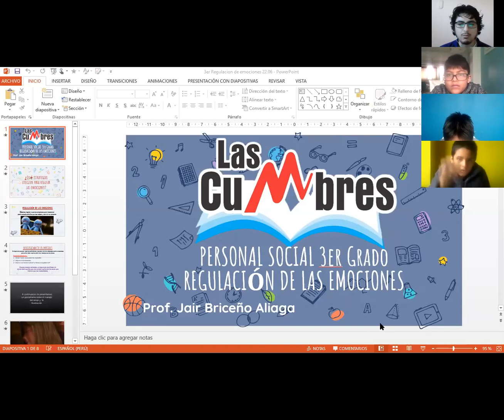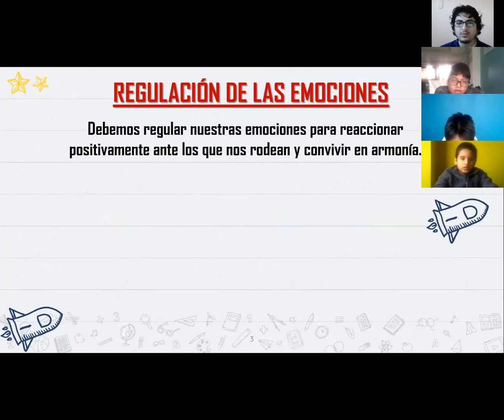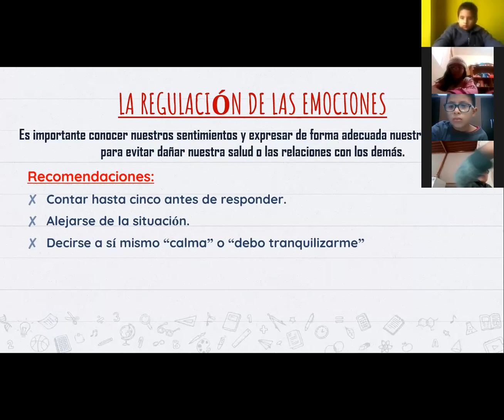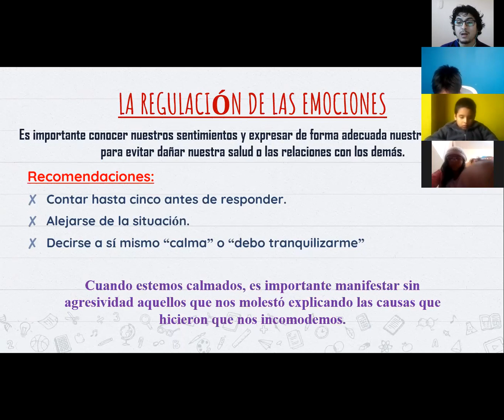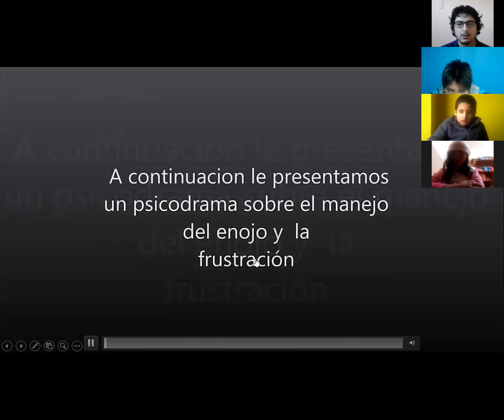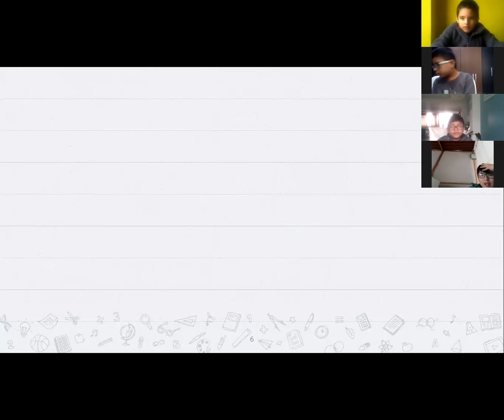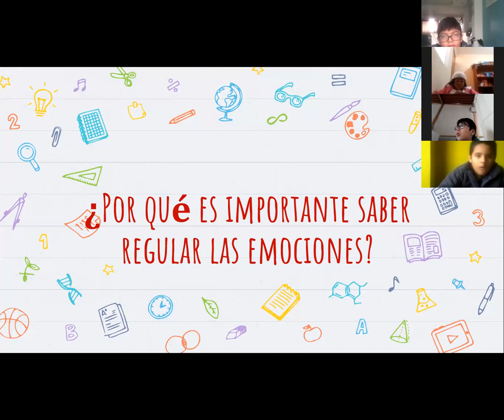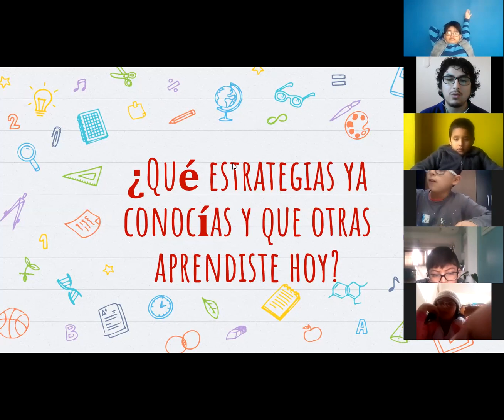Regulación de Emociones (Parte I) - 3ero de Primaria - Las Cumbres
Clase virtual por ZOOM del colegio "Las Cumbres" para "3ero de Primaria" del curso de Personal Social.